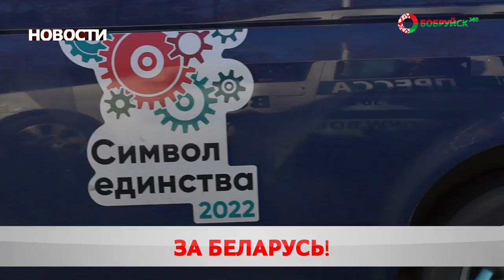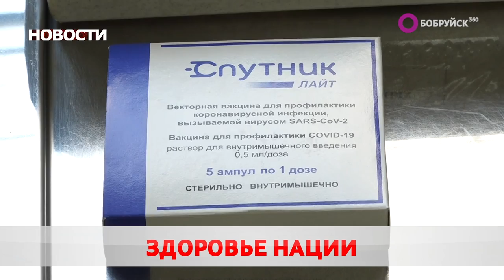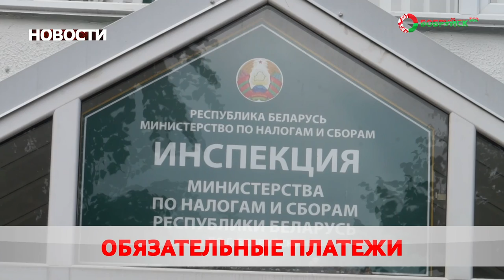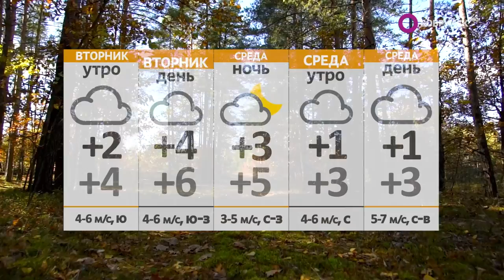Новости 14 11 22